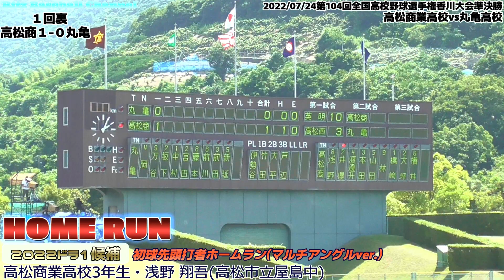【≪ホームラン(マルチアングル&スロー映像有)/2022ドラフト1位候補・侍ジャパンU18選出≫初球先頭打者ホームラン！高校通算63号/2022夏香川大会準決勝】高松商業高3年生・浅野 翔吾(屋島中)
■関連記事(2022/07/24)
高松商、ドラフト候補・浅野が大会２本目の先頭打者弾！詰まってもスタンドへ　高校通算６３号
高松商　浅野翔吾の今大会2本目先頭打者弾などで快勝　26日決勝は英明と激突
高松商が２年連続夏切符へあと１勝　プロ注目浅野翔吾、先頭打者弾63号に手応え／香川

■関連動画
【≪2022夏の高校野球香川大会≫高松商業の全15安打ハイライトシーン(選手名入り)/第104回全国高校野球選手権香川大会２回戦vs坂出高校】2022/07/10高松商業高校
【≪試合前ペッパー/2022ドラ1候補≫夏の初戦！試合前の左右でのペッパーの様子。今大会での左打席はあるのか！？/香川大会2回戦】2022/07/10高松商業高3年生・浅野 翔吾(高松市立屋島中)

■関連記事
【香川】プロ注目、浅野翔吾中堅手が夏１打席目で先頭打者弾　高松商コールド勝ち
【香川】高松商のプロ注目砲・浅野翔吾、ソフトバンク今宮健太に並ぶ高校通算６２号！「清原さん超えたい」
【評】高松商、１５安打大勝　坂出、３点返し意地

外野手　171センチ86キロ　右・両

■本人関連記事
高松商・浅野　意地の強烈打「ボール見えていた」　阪神スカウト陣へアピール
プロ注目高松商・浅野翔吾、イチロー氏金言「疲れても全力で形を作る」でフルスイング適時二塁打
2022/07/24
第104回全国高校野球選手権香川大会 準決勝
高松商業高校vs丸亀高校
@香川県高松市・レクザムスタジアム(両翼96m/中堅122m)

【評】高松商、着実に得点　丸亀、投打に粘りも屈す

天候/晴れ時々曇り
14時時点 32.1℃　湿度53% 　風速3.7m